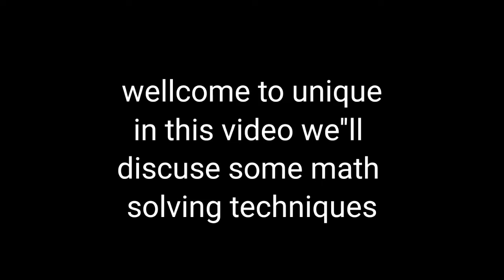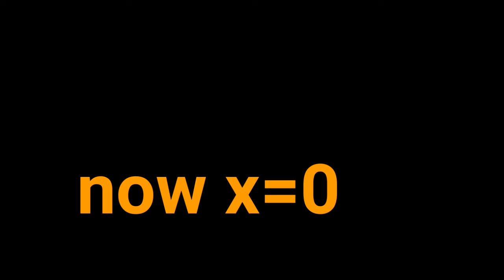quadratic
in this video you'll see how to solve some math problems